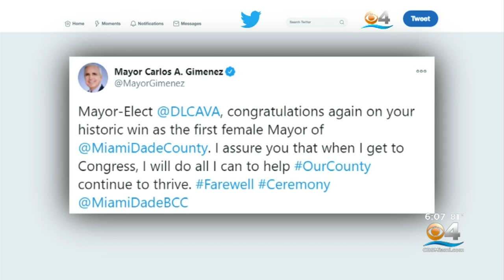Carlos Gimenez, Others Honored At Farewell Ceremony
Miami-Dade mayor Calor Gimenez was honored at a farewell ceremony Friday.